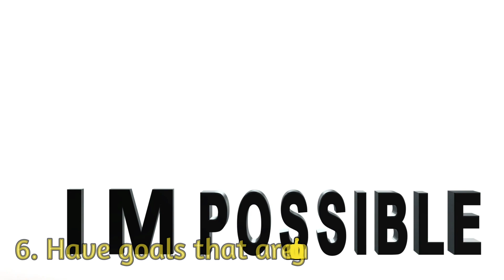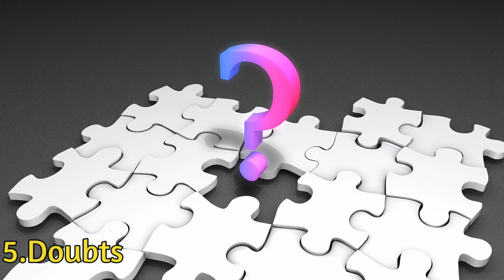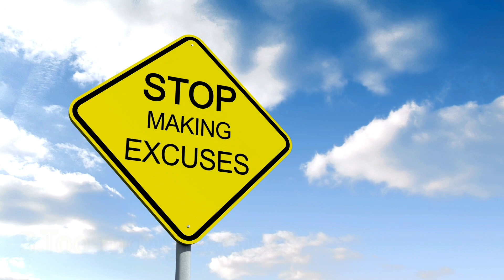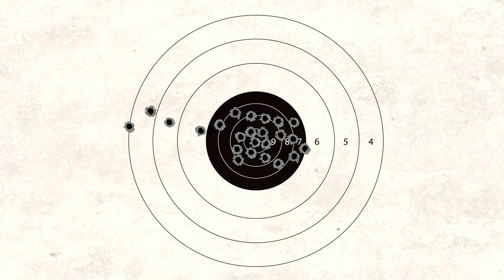10 Most Obvious Reasons Why People Fail on Reaching their Life Goals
10 Most Obvious Reasons Why People Fail on Reaching their Life Goals

Topic.